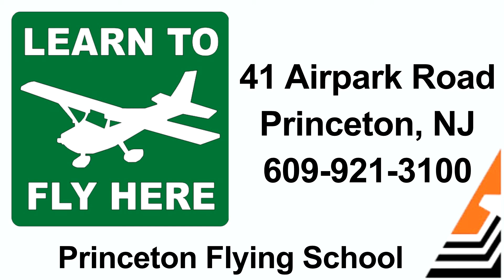Jeff Slutsky ~ What kind of planes do you use at the Princeton Airport?